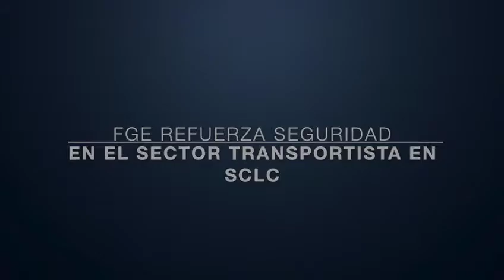FGE refuerza seguridad en el el sector transportista en SCLC